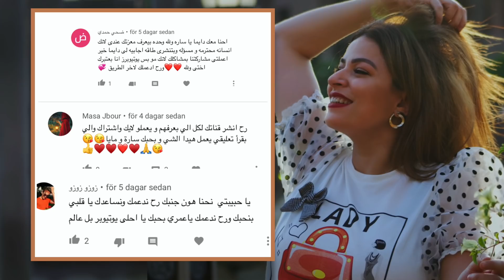جولة في غرفتي بعد الانفصال | صار كتيير تغييرات..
مرحبا يا احلى عيلة بالعالم
نقدر نوصل ٩٠٠ الف مشترك في شهر ١١ ان شالله، لتنزل  اول مفاجأة الكل بستناها!!🥺😍🥳انتو قدها يا عيلتي✌🏼❤️

انا سارة ومن خلال فيديوهاتي هتعيشو معي، هتعرفوني اكتر من خلال فيديوهاتي😍 انا بحب عيلتي وعيلتي بتكبر فيكم ❤